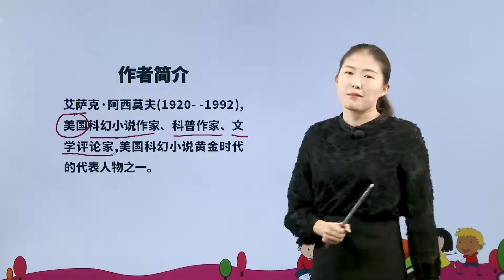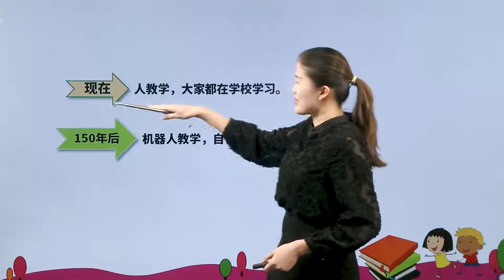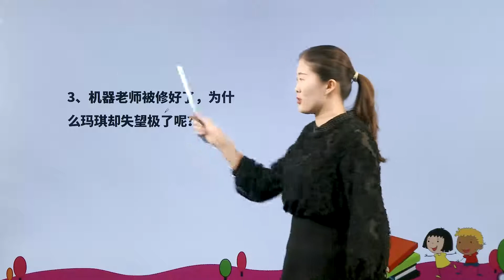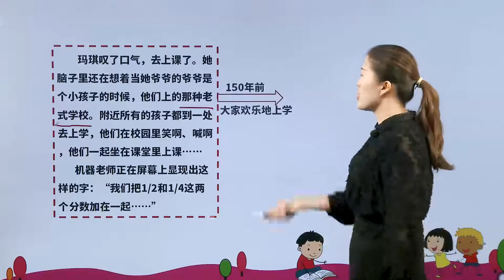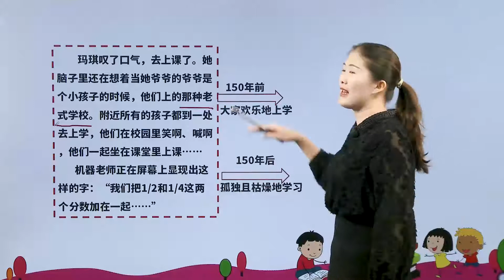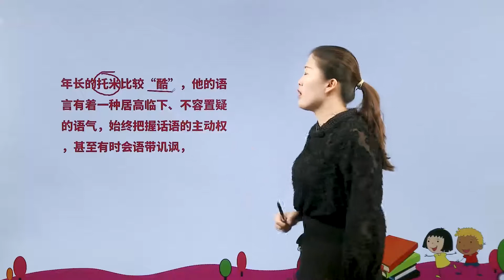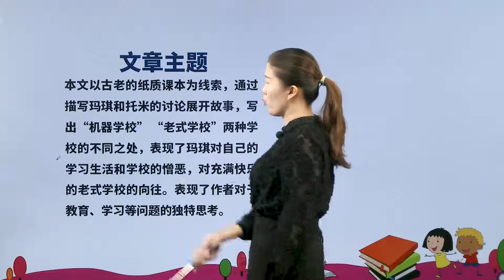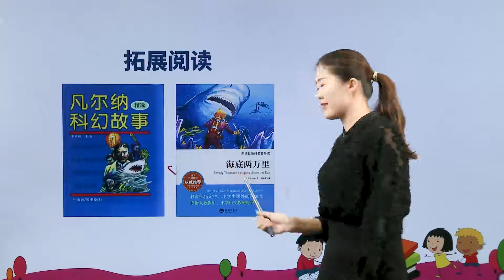[学中文|中文学习] 17 他们那时候多有趣啊|小学语文课文|六年级下